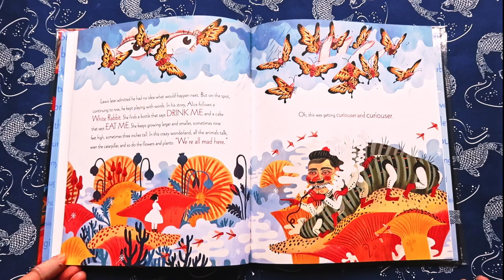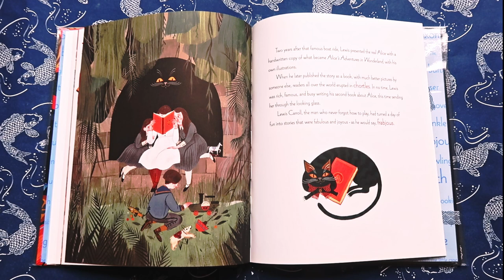One Day in Wonderland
Kathleen Krull
Julia Sarda
Run, Rabbit, Run - Flanagan & Allen